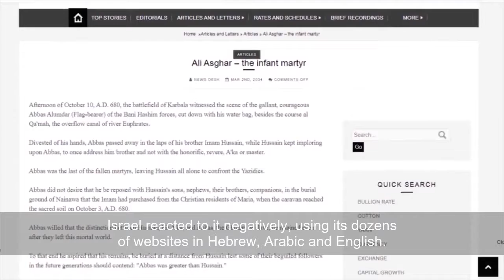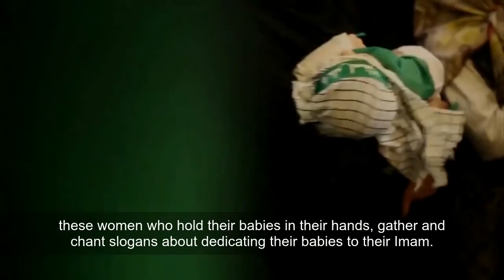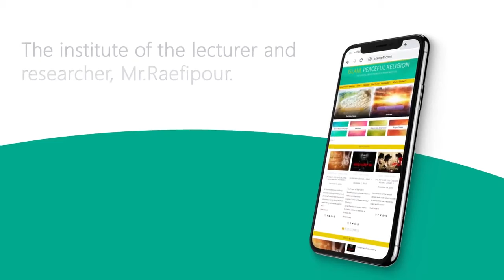The unjustly shed blood of Ali Asghar ENislampfr